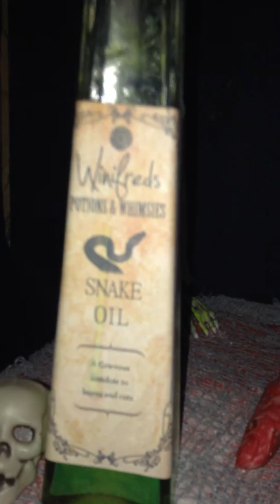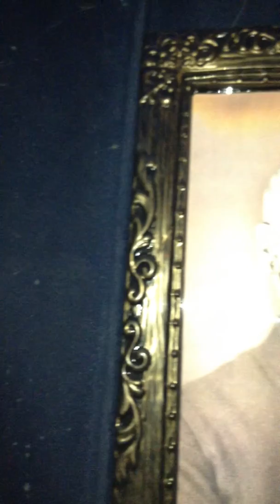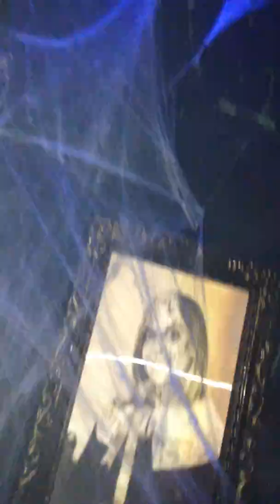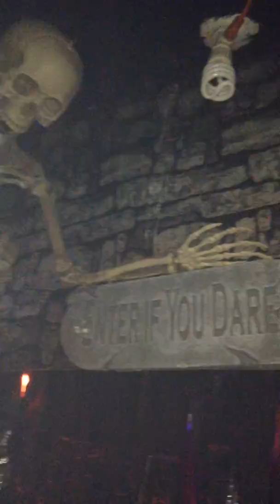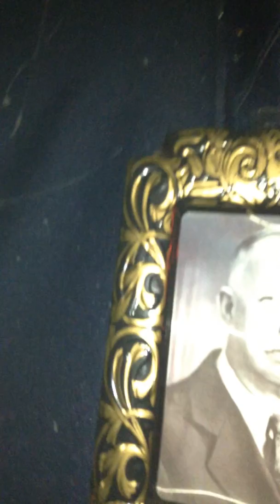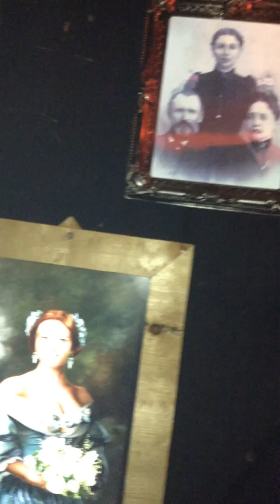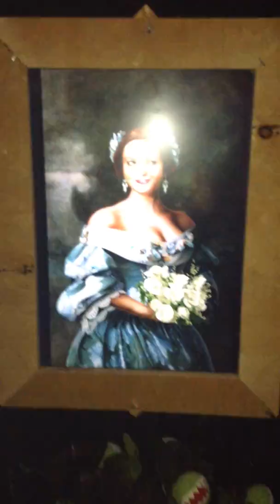my Halloween haunted house walk through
my Halloween haunted house